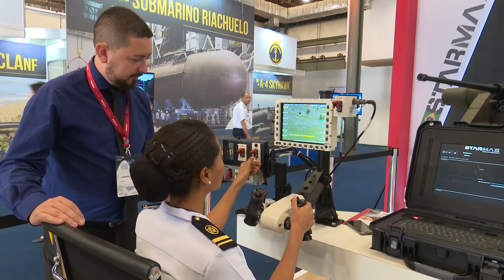RIDEX 2018: 1ª edição da feira trouxe novidades no setor de Segurança e Defesa